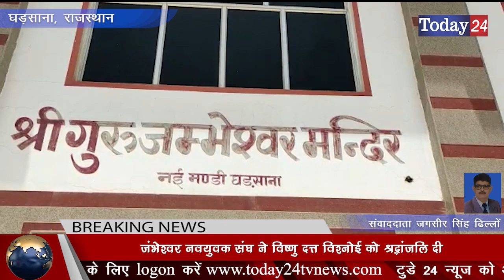राजस्थान सरकार पर जनता की आवाज दबाने के लगाए आरोप | Today24